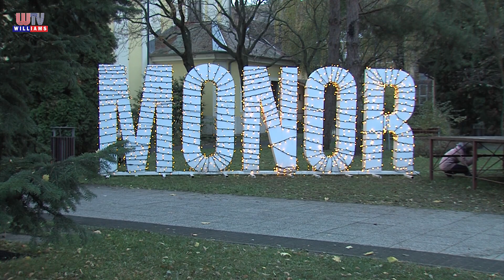2023 12 01 Williams Híradó Karácsonyi kiállítás Monoron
Karácsonyi díszbe öltözött Monor főtere. Az impozáns kiállítás nem csak a helyi látogatókat vonzza. Jótékonysági cipősdoboz akciót is tartanak a Vigadóban, ahol advent harmadik vasárnapjáig várják a felajánlásokat.